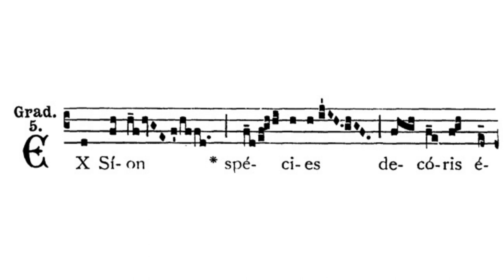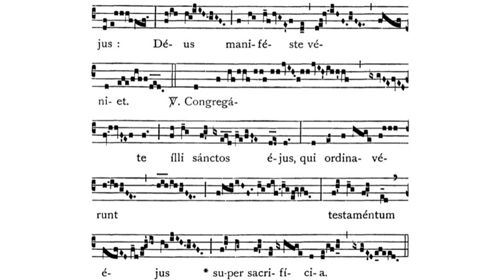Gregorian Chant - Julian D. Jankowski - 2nd Sunday of Advent - Gradual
This is the Gregorian Chant Gradual for the Second Sunday of Advent sung by me (Julian D. Jankowski).